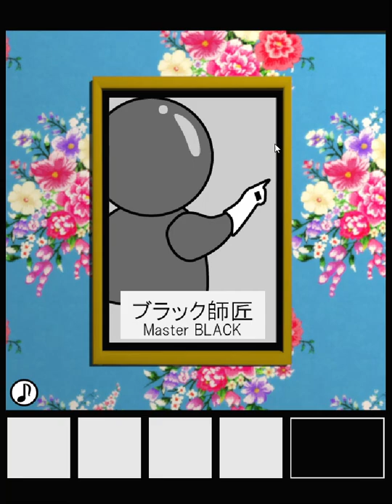[TomoLaSiDo] Escape Challenge 90: Room with White Glove Walkthrough